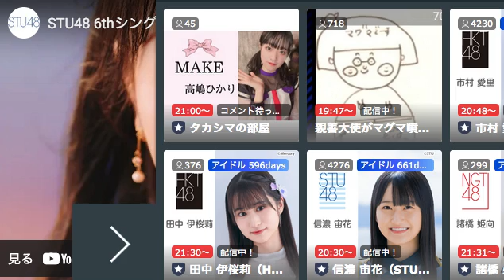20211014 石田千穂 (STU48) ちほ ISHIDA CHIHO showroom